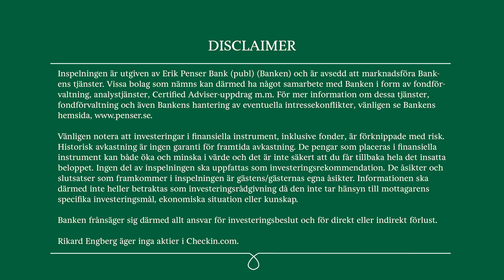Checkin.com - Tillväxt redo för take-off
EPB:s Rikard Engberg och Kristoffer Cassel , VD och Grundare av Checkin.com Group diskuterar det senaste kvartalet och de starka siffrorna som redovisas för julimånad som indikerar att tillväxten accelererar.